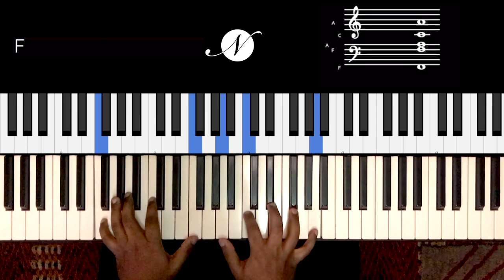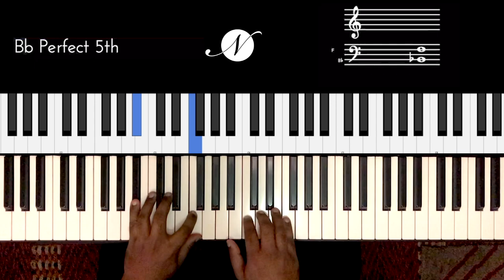Riff #2158 - Jason Zac